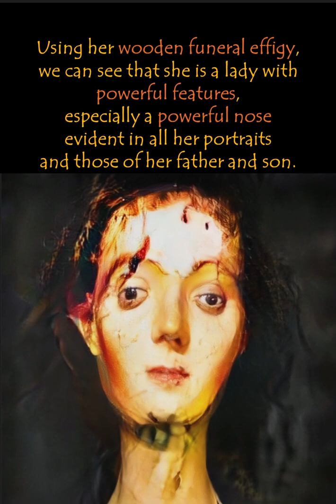Catherine of Valois: AI Animated Real Faces of the Queen whose Secret Marriage created the Tudors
Catherine of Valois was the queen of Henry V, the daughter of France's King Charles VI or Charles the Mad, the Mother of the Mad King Henry VI, and the great-grandmother of Henry VIII.

Did she pass the madness gene? As Charles was not the only mad person in his family?

Henry Tudor was her grandson from her secret marriage to the Welsh Nobleman in her household, Owen Tudor. Her son, Henry VI, generously knighted Owen Tudor after her death and made his two half brothers, Jasper and Edmund Tudor, both Earls. Henry Tudor was the son of Edmund Tudor and Margaret Beaufort. Jasper Tudor spent his life looking after Henry Tudor and was instrumental in building the foundation for Henry Tudor to become King.

In this video, we recreated her face using artificial intelligence and animation tools and imagined what she might look like when she was alive. These AI Tools include iClone 7 and Character Creator 3 of Reallusion and MyHeritage Deep Nostalgia. We recreated her face using artificial intelligence and animation tools and imagined what she might look like when she was alive. These AI Tools include iClone 7 and Character Creator 3 of Reallusion and MyHeritage Deep Nostalgia.

Chapter:
00:00 Catherine of Valois and the Madness in her lineage
00:10 Her Funeral Effigy, the Beauchamp Sketch, and 1600 portrait
00:18 Modelling on her Funeral Effigy at Westminster Abbey
00:26 The Beauchamp Pageant Sketch
00:34 Using the Early 17th Century Portrait
00:42 Owen Tudor and her family
00:50 Creation of the Tudor Dynasty

We created our AI model using her funeral effigy (currently in Westminster) and two portraits, a 1483 sketch in the Beauchamp Pageant portrait and a portrait from the early 1600s.
Using her wooden funeral effigy, we can see that she is a lady with powerful features, especially a powerful nose evident in all her portraits and those of her father and son.
The sketch in the 1483 Beauchamp Pageant was harder to use, but her nose was unmistakable.
An unknown artist painted early 17th century portraits two centuries after her death after the end of the Tudor Dynasty. The resultant AI model using this portrait was beautiful.
Although she was the Queen of Henry V and gave birth to Henry VI, her true love was Owen Tudor, a Welsh nobleman in her household with whom she was secretly married and had five children. She died at 35.
Henry VI generously knighted his step-father and made his half-brothers Earl. Henry Tudor was her grandson from this marriage, but one of Henry VII’s building mishaps left her unburied for 300 years.